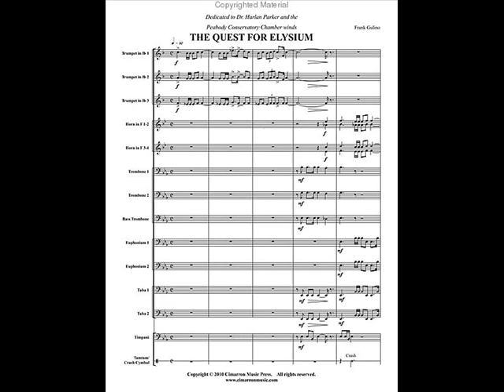Frank Gulino: The Quest for Elysium (Peabody Brass Ensemble)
James Olin, conductor
The Peabody Brass Ensemble